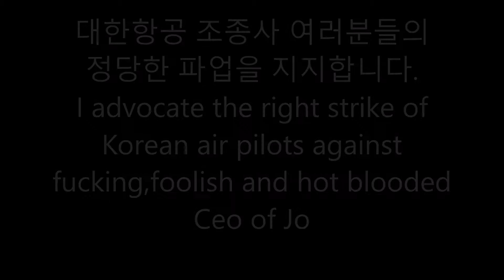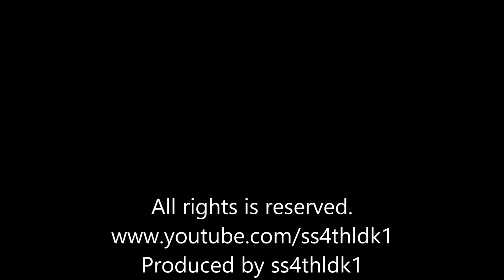P3D v3.4 PMDG 747 v3 Korean air 692 Long landing at Incheon rwy 33R with wing and tower view